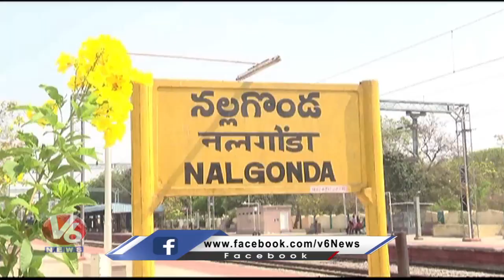BJP, BRS And Congress Planning To Acquire Maximum Seats In Nalgonda | V6 News